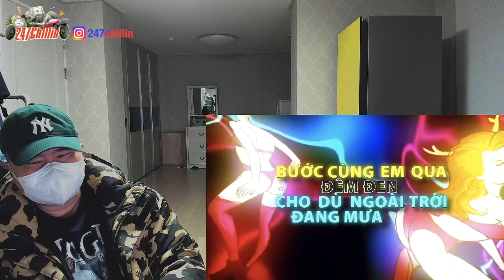🇻🇳🇰🇷🔥Korean Hiphop Junkie react to BABY CALL - QNT x SPIDEYBOY (VNM/ENG SUB)